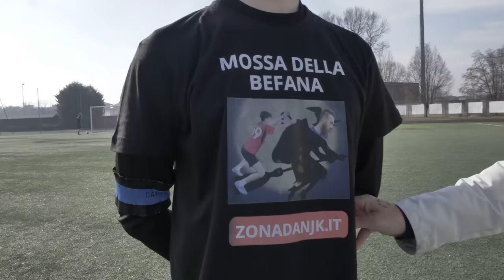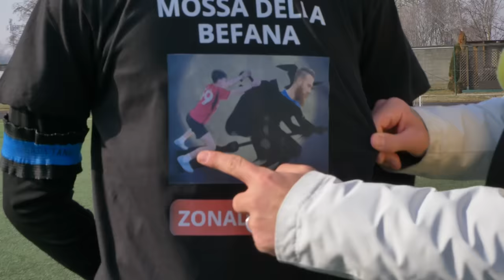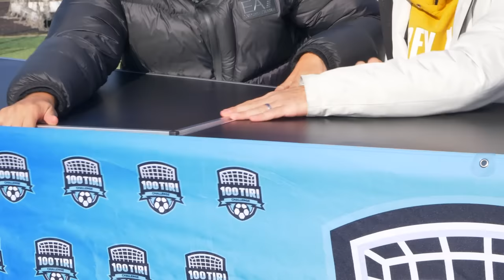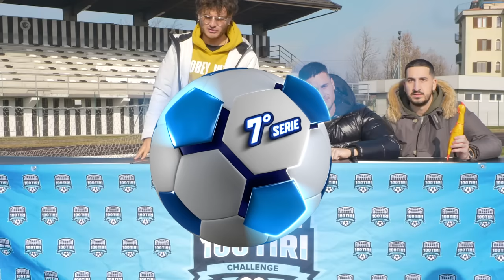🎯⚽️100 TIRI CHALLENGE: DANJK (Mossa della Befana) | Quanti Goal Segnerà su 100 tiri?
Dopo mesi di video su TikTok, direttamente dalla Champions League fatta in casa, DANJK alla 100 tiri! Il bomber del Manchester United riuscirà a fare la mossa della befana a Ragnar?